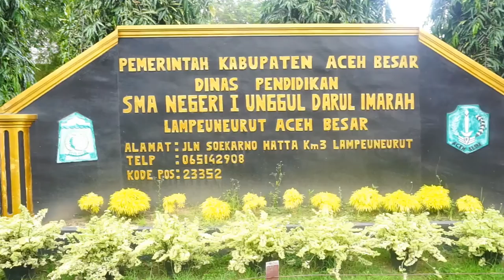Selamat Hari Guru 2016 by Siswa SMAN 1 Unggul Darul Imarah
Ucapan Selamat Hari Guru 25 November  2016 dari Siswa SMAN 1 Unggul Darul Imarah.